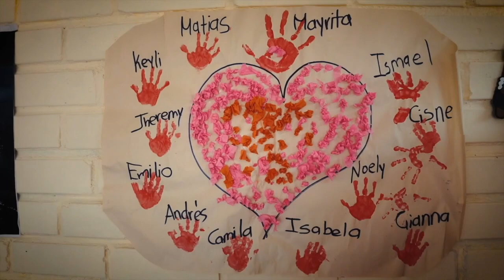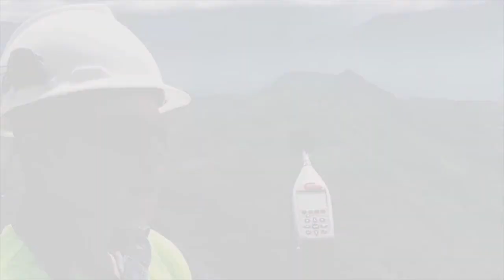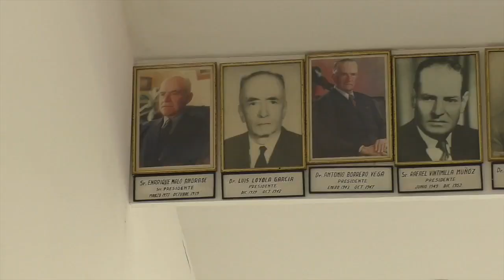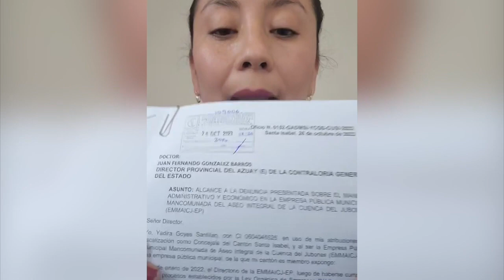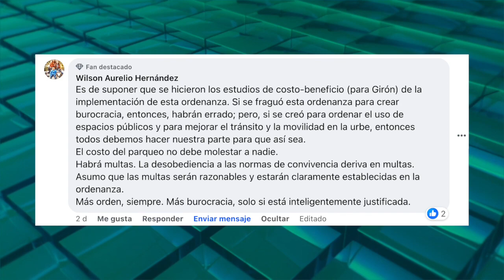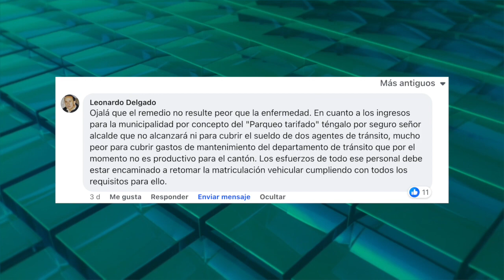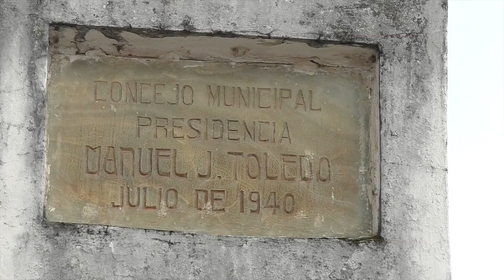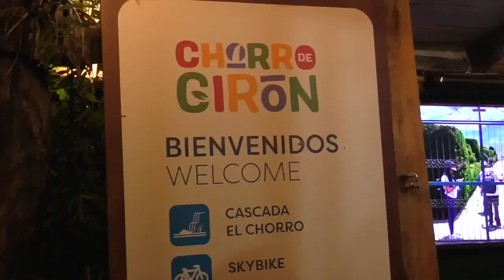Visión al Sur, emisión 30 de octubre del 2023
Los titulares:
Firman convenio para la construcción de un centro diurno para adultos mayores de Girón.
No será un convenio firmado e incumplido aseguran representantes del MIES
La Guardería Rayitos de Luz promociona cupos para infantes.
El parador turístico de El Chorro cuenta con novedades para visitar en el feriado.
Concejal de Santa Isabel denuncia por nombramiento de la EMMAICJ
Parqueo tarifado en Girón ¿hubo suficiente socialización?
La estatua de Claudio Vallejo se deteriora
Enjambre de abejas sé alojó en un árbol del hospital de Girón, un apicultor las rescató
El Centro Agrícola de Cuenca invita a la feria agrícola y ganadera.
El cementerio municipal de Girón tiene capacidad para cubrir demanda por un año y medio